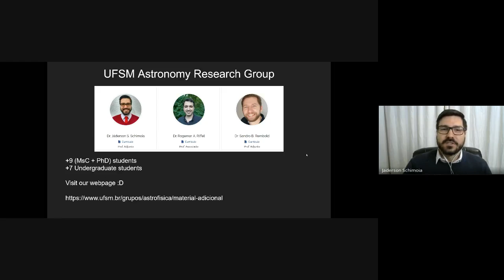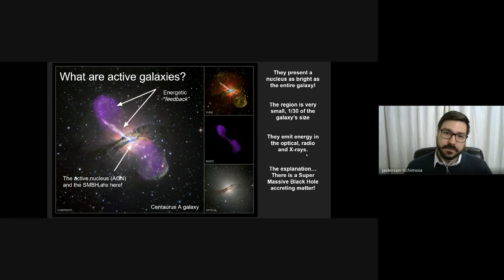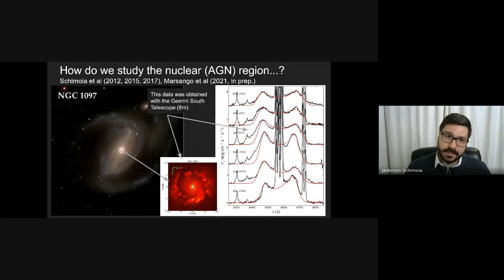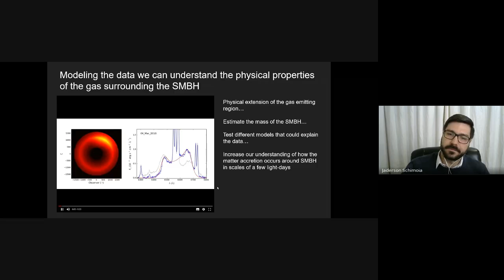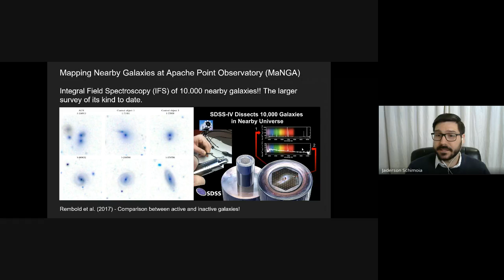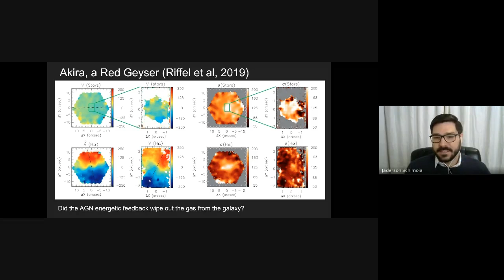Super massive black holes and active galaxies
Prof Jaderson Schimoia